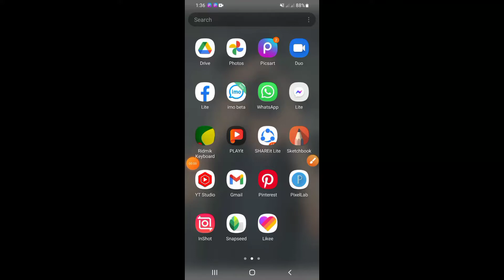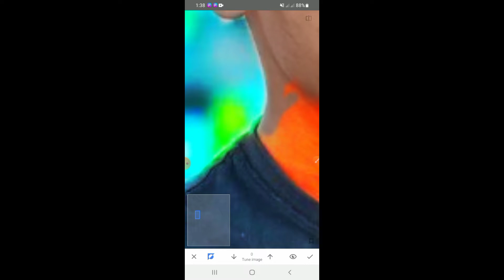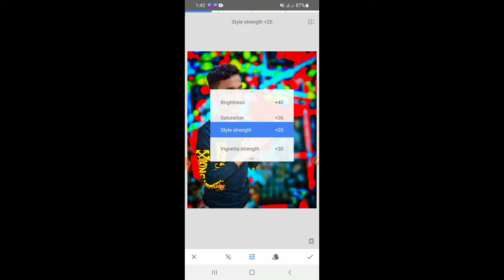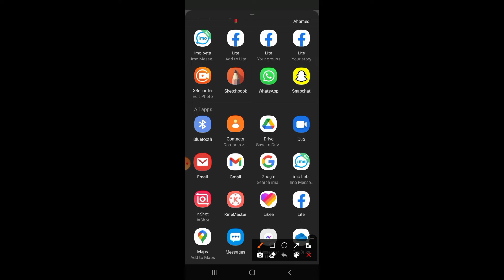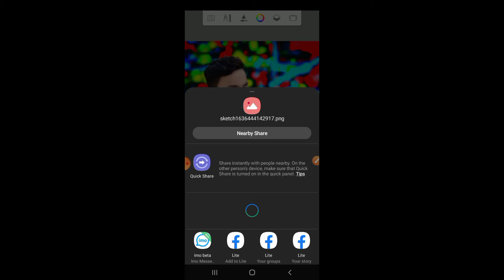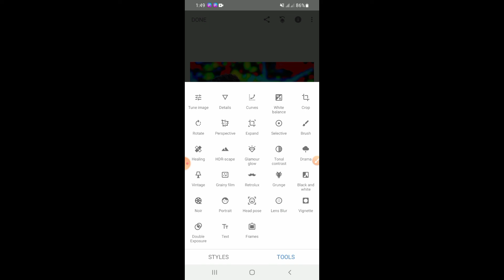New edit photo edit Snapseed photo edit sketchbook photo edit kr edit bangla